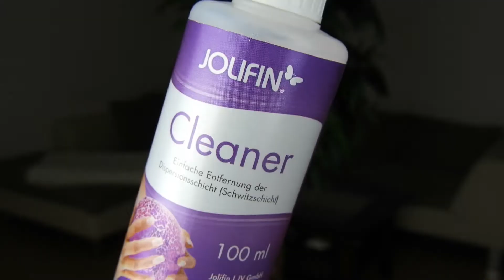Meine Bestellung | NEUE GEL FARBEN | NEUEN BIT TESTEN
Meine Bestellung | NEUE GEL FARBEN | NEUEN BIT TESTEN | Bestellung bei Pretty Nail Shop 24

Meine neue Bestellung ist angekommen und ich möchte sie euch gleich zeigen. Neben dem neuen Bit habe ich auch neue Gel Farben bestellt.

Am Sonntag teste ich den Neuen Bit, ich bin schon sehr gespannt wie schnell ich mit dem neuen Keramik Bit arbeiten kann.
Schaltet am Sonntag zum Test - Video wieder ein. ;)